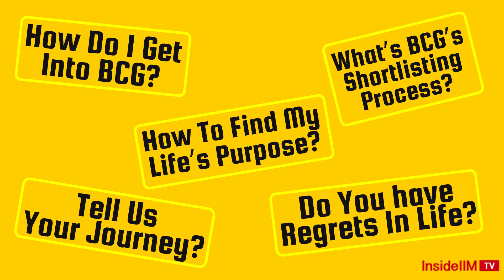Don't Take A Decision When You Are Feeling Low - Seema Bansal, Director - BCG & IIM C Alum - Part 2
“I had no clue what I wanted to do in life. I chose consulting because I felt I would get exposure to different projects and that would help me choose a career.”

What happens if you are low on confidence, don’t like the company you intern with, don’t get a PPO from that company and also hate your job after final placements? Find out how Seema Bansal Director - Social Impact Practice @BCG India & Asia Pacific, IIM C Alum dealt with it.

In this video, Seema talks about her journey at BCG. She talks about the travails of working in the same company for 19 years. She shares the story of how she found her passion, was instrumental in starting the social impact practice at BCG and ended up fulfilling her childhood dream of working at NCERT in Delhi. She shares how her team at BCG was instrumental in transforming public education in Haryana and other parts of India.

Find out what inspired her to choose the career she loves working on today and just how she came across this insight. Find out how you can do the same. Above all, find out about the mental fortitude it takes to keep honing, sharpening and learning new skills during your career.

Master the science of Consulting & learn how to ace Consulting interviews from Seema Bansal. Join us for the 1.5-month Consulting Festival where Seema Bansal, Partner & Director - BCG & other such experts from BCG, PwC and KPMG teach you all you need to know to crack Consulting interviews and get a job in this in-demand sector! Limited seats available, so register now

What Can An MBA Grad Do At Google - Part 1
From Being Average Students At IIM To Flipkart - Anusha & Harshil - Part 1

About 60% of employers predict that it would take almost a year to return to pre-pandemic hiring levels! Stressed about never finding your dream job? Register for Kounsel Promise, a 100% job guarantee program with industry experts. Get 1-on-1 coaching on job search & networking strategies, profile building, acing interviews, etc. Increase your income & get your dream job within months!

Get 1-on-1 career coaching from industry stalwarts with Kounsel. Learn from experts, network with them, work on live projects, get recommended reading material & receive text based support after the program ends. Explore the range of career coaches & choose the one that fits your profile.

Make your career future-ready with live and recorded Masterklasses on topics like Finance, Investment Banking, Marketing, Data Science, Product Management, etc. Learn in-demand domain skills from top experts with assessments, live projects and case studies. Explore range of various Masterklasses